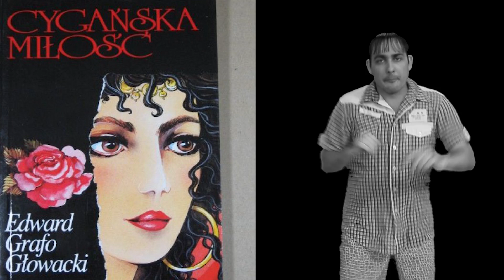Cygan Boy - Cygan (Tarzan - Tarzan Boy parodia) [Na Pełnej]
Cygan Boy, czyli marzenie każdej dziewczyny, w parodii znanego przed laty hitu.

Wystąpiły:
Weronika Jaskółka i Martyna Bazychowska

TEKST:
Grzywka zaczesana, buty pozłacane
żył tak z dnia na dzień
wpadł znów na kanara, chciał wlepić mu kara,
ja nie mówi nic
nie mówi nic

tam gdzie dziad na trąbie gra
tam gdzie Rom spotyka Cię
zawsze na harmonii grał
i szczęśliwy byyyył

ref:
Ore ore ore szabadabada
Czego chcesz dziewczyno ja wiem
Cygaaaana
Amore amore chodź do Roma chodź
nie bój nie bój się cygana oo

Szelest spodni tanich, świecił sygnetami
grał wciąż Gypsy Kings
Jeździł tramwajami, ludzie go słuchali
lecz nie dali nic
nie dali nic

i szczęśliwy byyyył

Piosenka jest parodią i nie ma na celu obrażania nikogo.